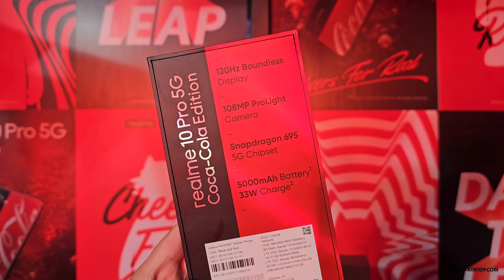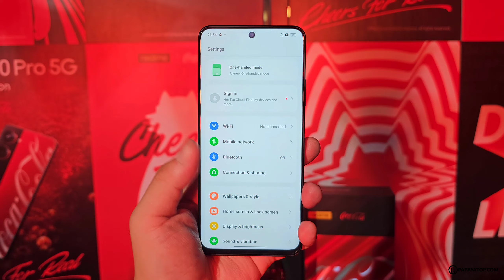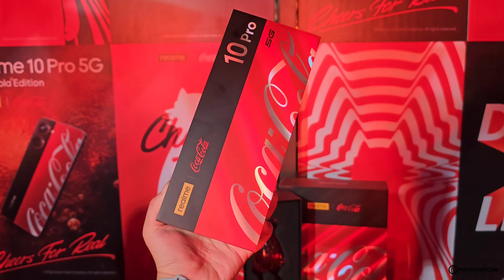realme 10 Pro 5G x Coca-Cola Edition สายสะสมต้องมี เข้าไทย 11,990 บาท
realme 10 Pro 5G x Coca-Cola Edition รุ่นพิเศษของ realme ร่วมกับ Coca-Cola ไม่ได้มาเล่นๆ จัดเต็มตั้งแต่ Deluxe Package อุปกรณ์แน่น แถมตุ๊กตา realMeow สีโค้ก บอดี้สกรีนโลโก้ Coca-Cola Classic ส่วนสเปคเหมือนรุ่นขายปกติครับ Snapdragon 695 5G, จอ 120Hz, กล้อง 108MP ฯลฯ

ราคา : 11,999 บาท (แรม 8GB+256) ขายผ่าน Shopee และ realme Brand Shop